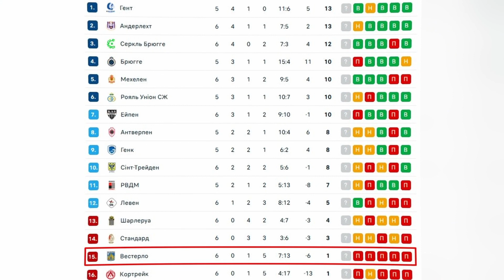Екскапітан ДИНАМО гратиме з РОСІЯНИНОМ! / Легіонери ПОРУШУЮТЬ ЗАКОН? / Що Мессі знає про НАШУ ВІЙНУ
У новому дайджесті від "Футбол 24" розповідаємо про:
- українських футболістів, що порушили умови, за якими їх випустити з України;
- трансфер Сергія Сидорчука та нового зашквареного партнера екскапітана Динамо;
- новини з табору збірної України;
- що Мессі знає про російсько-українську війну?